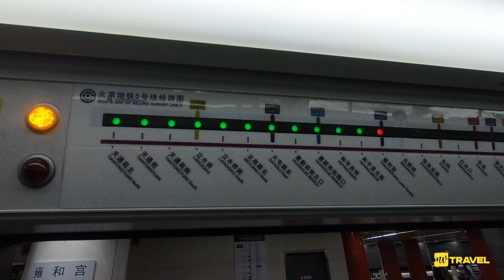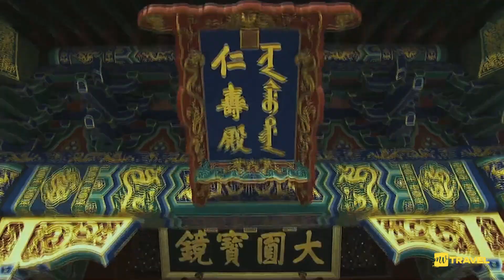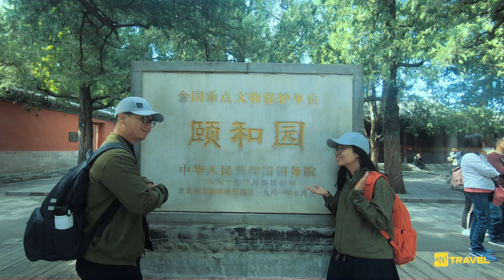Di Hòa Viên, Bắc Kinh | series Trung Hoa du hành ký / Dòng Chánh | Phim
Nếu trong quá trình thưởng thức các
tác phẩm của nhóm, các bạn thấy
thú vị và mang lại một giá trị nào đó.
kiến để anh em vừa có thêm kinh phí
 duy trì, vừa cùng nhau tạo ra nhiều
tác phẩm có giá trị hơn nữa.

Minh Vy Home xin được cảm ơn
 tất cả các bạn.

♥ Ngân hàng Vietcombank: 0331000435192, Phạm Nhật Minh.